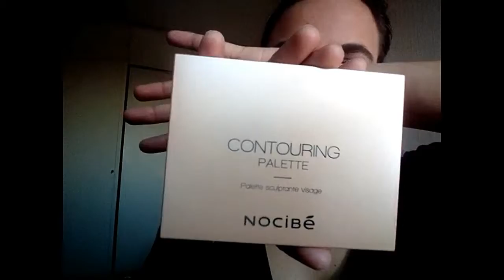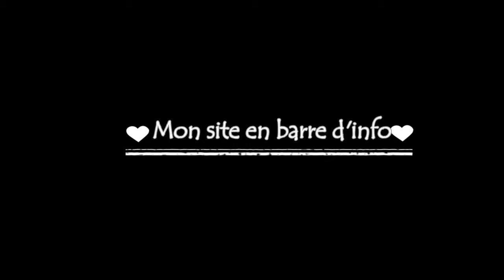♡ CHALLENGE MAIN GAUCHE + TEST PRODUITS ♡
Voici mon 1er challenge, il n'a pas était de tout repos! Je me suis dis également pourquoi pas tester de nouveaux produits en même temps.

♡ Aime, commente, partage ♡

♡ Bisous, Bisous ♡